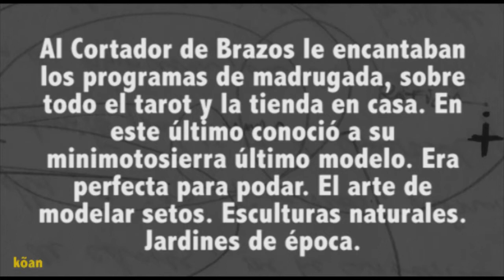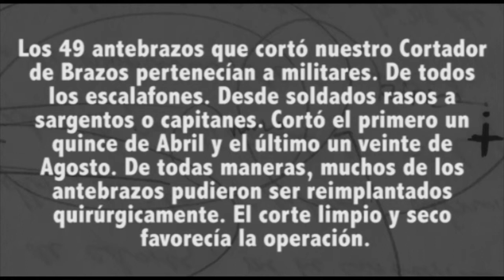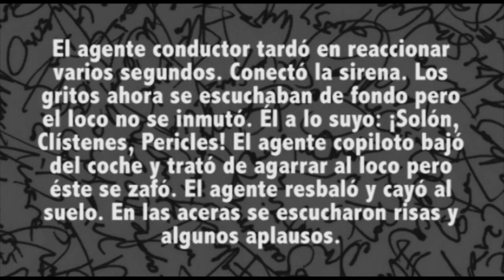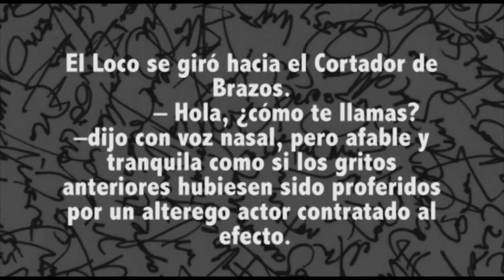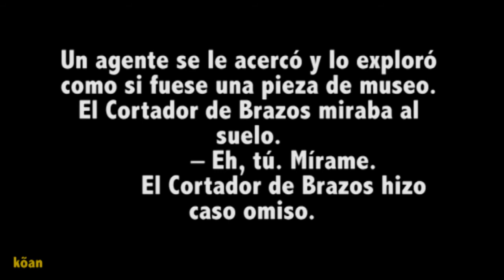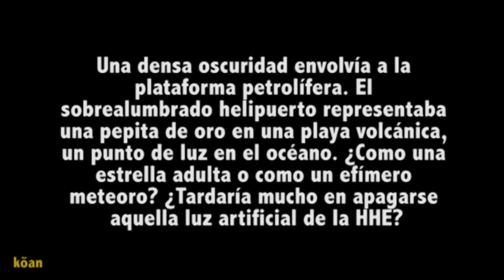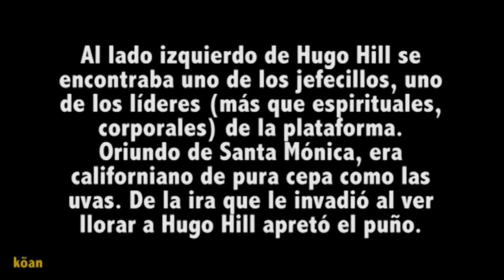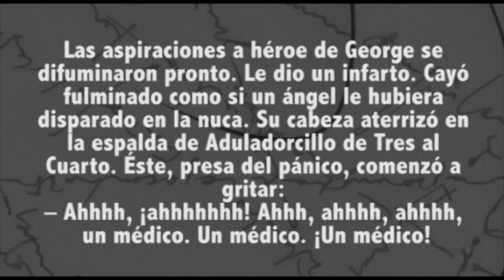kõan (7/9) - dj pata & mr pig